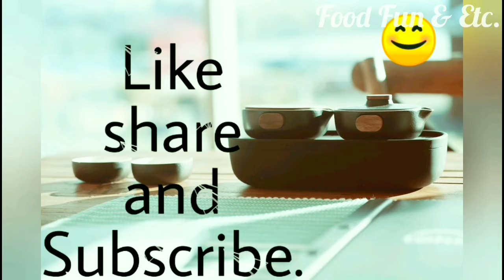चटपटा मखाना मसाला बनाने का आसान तरीका | Easy masala makhana recipe Tea-Time snack by FoodFunAndEtc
Serves : 2
Preparation time : no more time to prepare
Cooking time : 10 minutes (total)